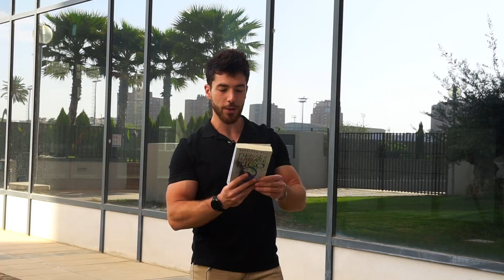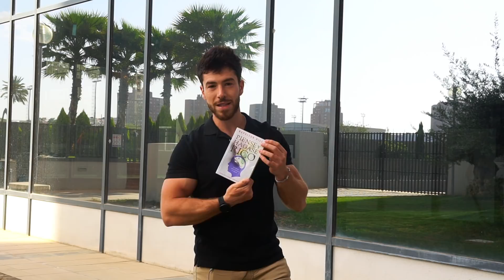3 Libros para Cambiar Radicalmente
3 libros que tienes que leer para mejorar en las 3 áreas del lema PIFIT: MIND BODY SOUL

MAYO UN MES LLENO DE SORPRESAS Y NOVEDADES...

► Jesús López:

 Entrenador Personal y Youtuber.

A día de hoy trabajo como entrenador personal certificado por la NSCA.

Mi objetivo con el canal de youtube es intentar que la gente vea el ejercicio con pesas y la actividad física diaria sostenible de por vida.
Ayudo quitando rumores, obsesiones e intentando transmitir la felicidad y satisfacción que produce una vez nos hemos enganchado!

Pongo a la gente en forma con cuerpos funcionales, adentrándolos a nuevo estilo de vida. Transformó físicamente y mentalmente a personas están decididas a un nuevo estilo de vida.

Me encanta el aprendizaje en general por eso diariamente sigo aprendiendo sobre el ejercicio, crecimiento personal y potenciando un pensamiento mucho más positivo. Me gusta compartir mis reflexiones y experiencias, me siento realmente útil y satisfecho cada vez que lo hago, por eso comparto todo por mi canal de youtube y mis redes sociales.